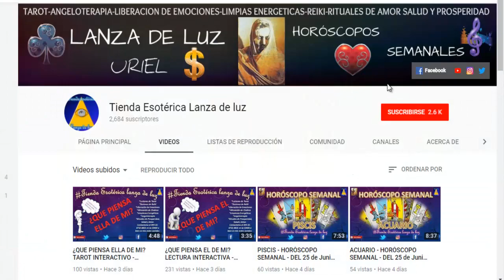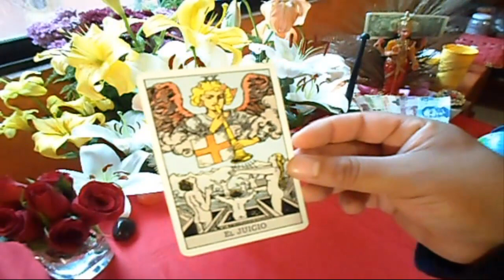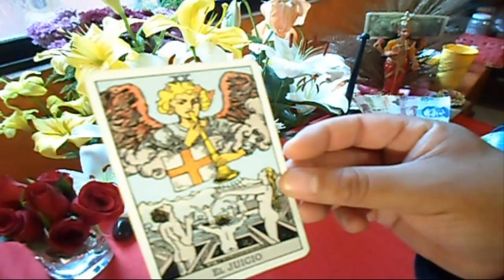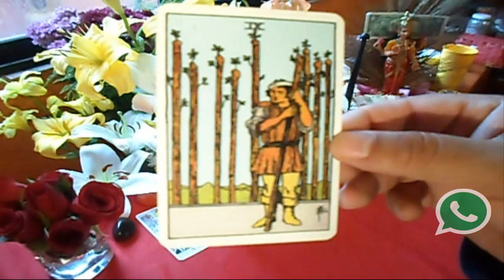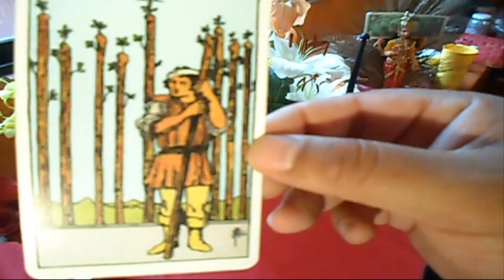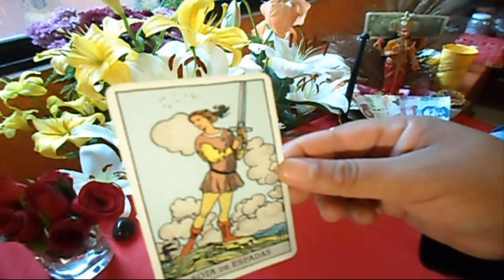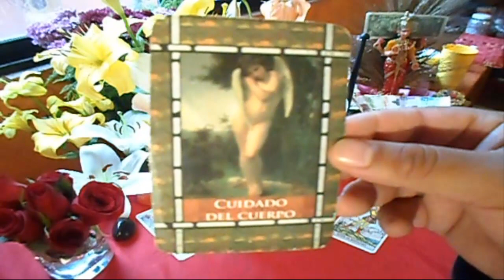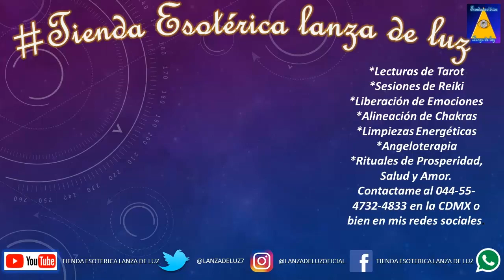TAURO - HORÓSCOPO SEMANAL - DEL 16 AL 22 DE JULIO - URIEL- LANZA DE LUZ